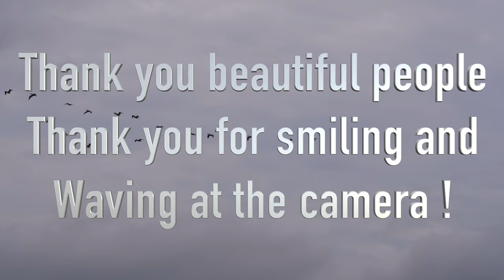◤SMILE AT THE CAMERA◢ はい、チーズ Haulover Inlet / HORI's BOX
ℹ️ About the episode:
This video will be a little longer, I wasn't there for a long time, but after two days on Saturday and Sunday, all these wonderful people smiled and waved at the camera,
I'm sure there were many others, but please understand that I was only able to get it,
Thank you very much for paying attention to the camera !
even say Hi to me with a face on the screw of the boat ,,,,,

フロリダから、
今回の動画はちょっとだけ長くなります、土日の二日間でこれだけの素晴らしい方々が、カメラに向かって笑顔や手を振って頂き、ありがとう、それほど長く居ませんでしたので、私が撮れた中だけですので、他に沢山の人もいただろうと思いますが、ご了承下さい。
ボートのスクリューまで顔を出してくれました。

▶︎ CAMERA GEAR
【Sony a6500】